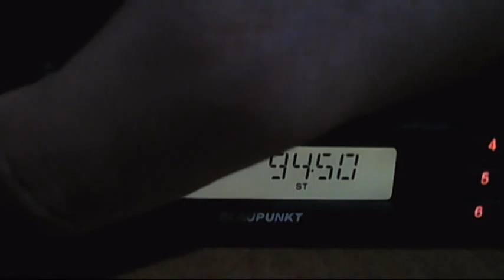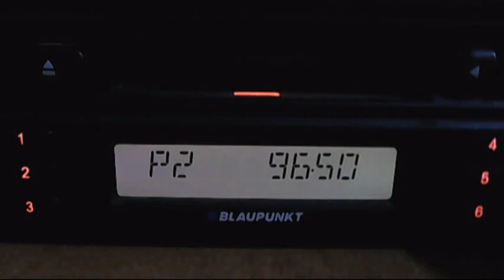fm dx rts beograd 1 and beograd 2 crveni cot 17:25